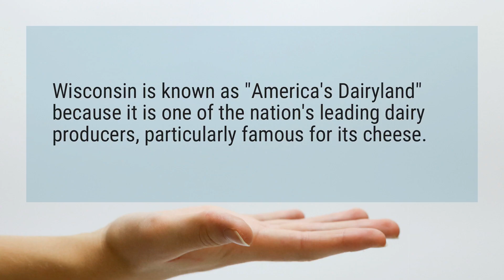What is Wisconsin famous for?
Wisconsin is known as "America's Dairyland" because it is one of the nation's leading dairy producers, particularly famous for its cheese.

Reference:
Wisconsin - Wikipedia